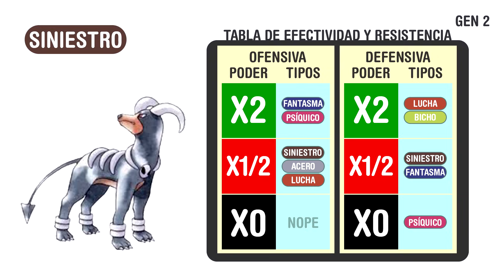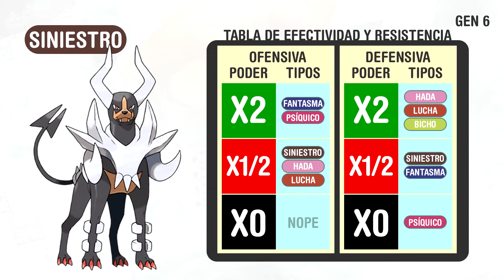Evolución del Tipo Siniestro: Gen 2 - 7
Llegó el momento de saber que tan bueno son los pokémon perturbadores... siniiiiiestrosss.